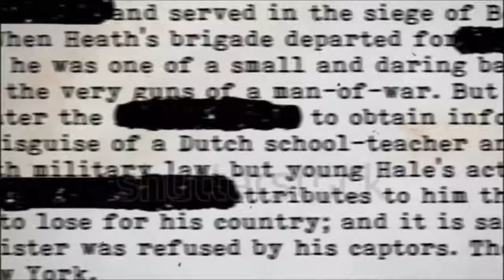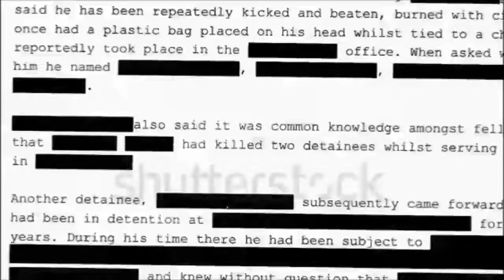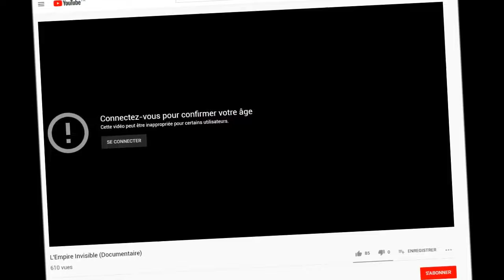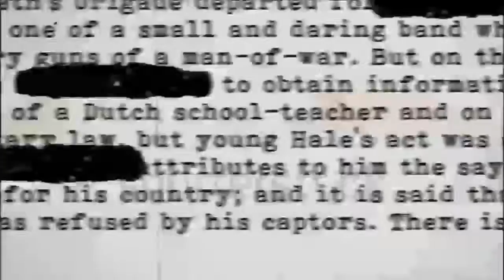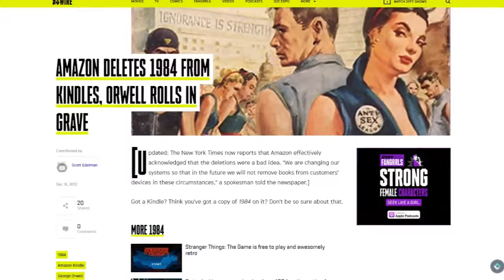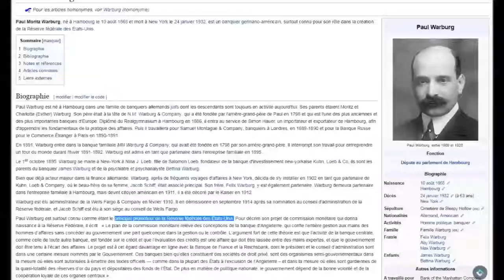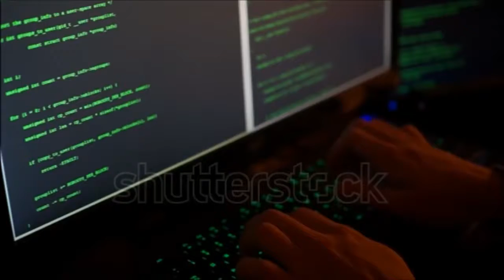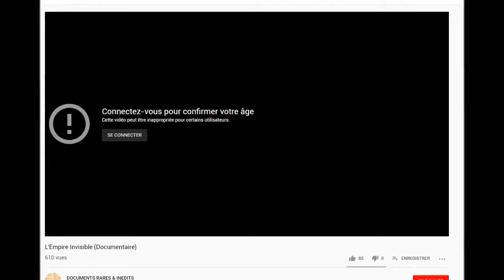Comment fonctionne la Censure?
Description de la vidéo: aujourd'hui je vais vous parler de la censure des films, vidéos, et livres. On va parler d'Orwell, de Wells, du Nouvel Ordre Mondial, de 1984, de Big Brother et de plein d'autres choses intéressantes.